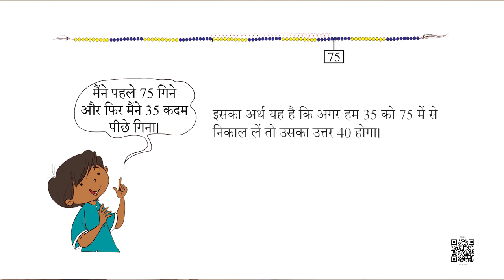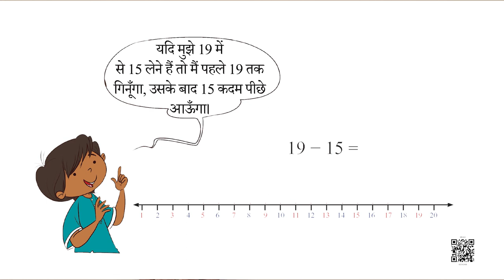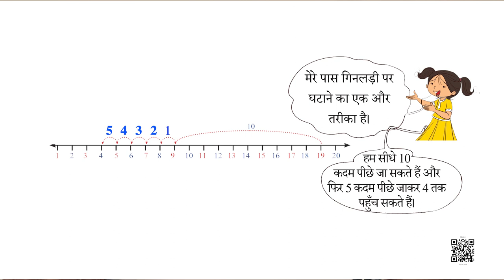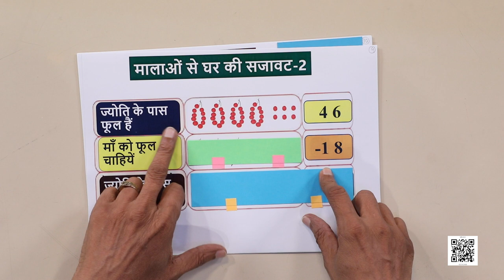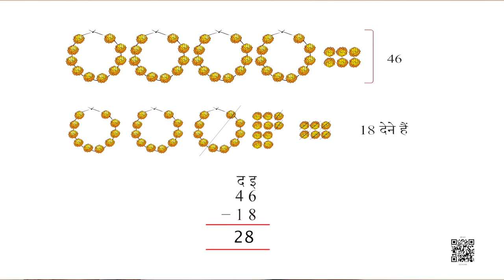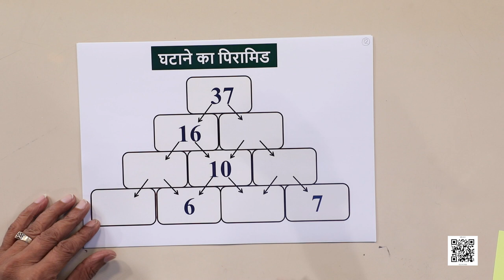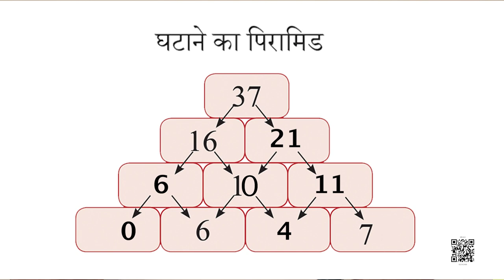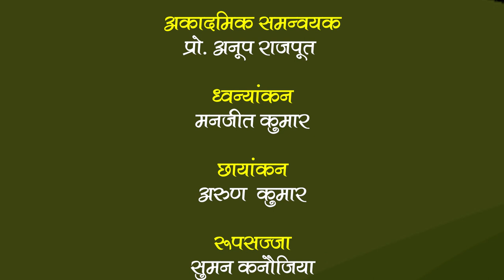NCERT कक्षा-2 गणित पाठ- त्यौहार पर सजावट- भाग-2